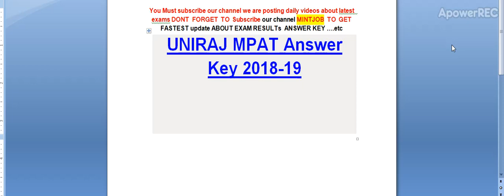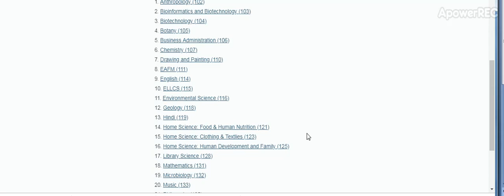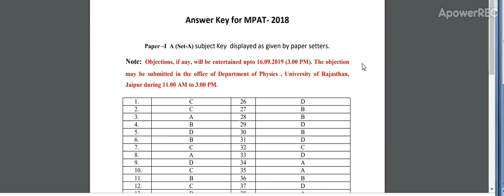UNIRAJ MPAT Answer Key 2018-19